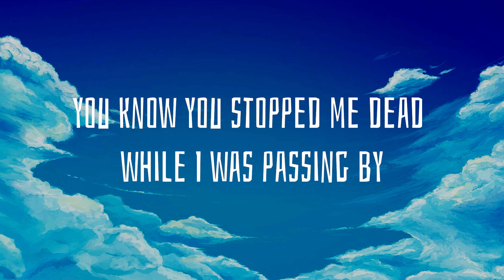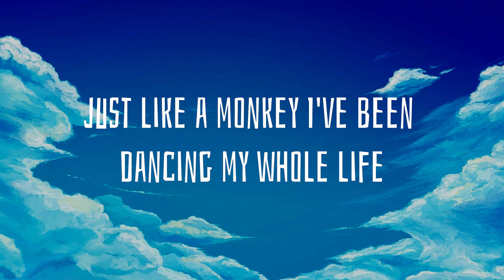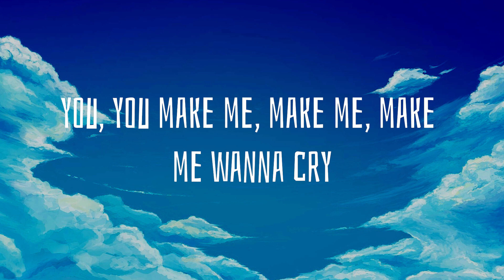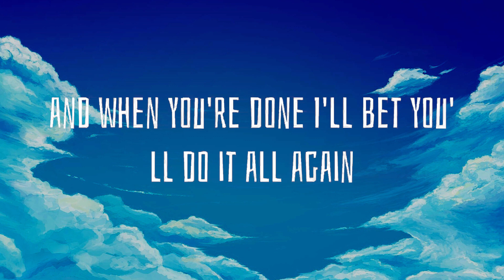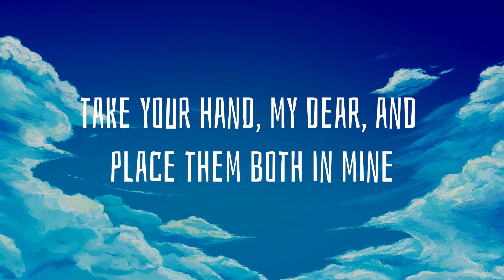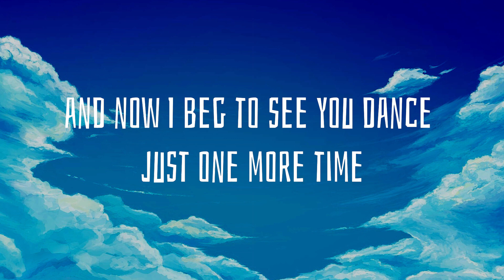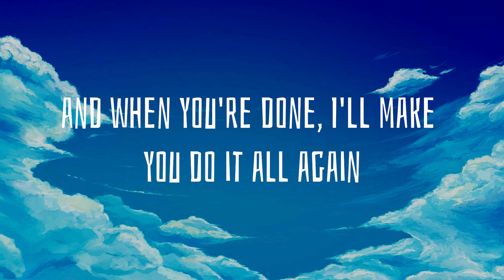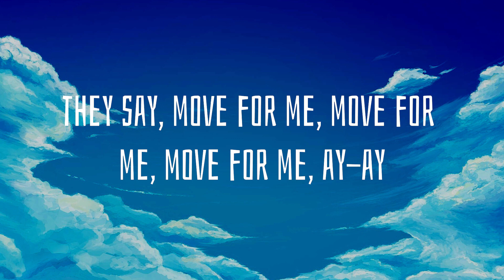Tones and I - Dance Monkey (Lyrics)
Track: Tones and I - Dance Monkey (Lyrics)

[Chorus]
They say
They say
They say
They say
All again